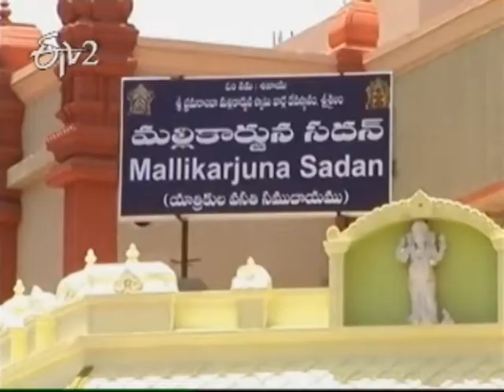CM Kiran Kumar Reddy visit to Srisailam